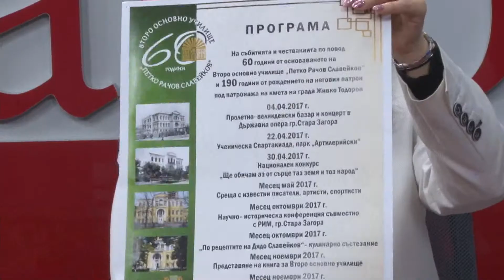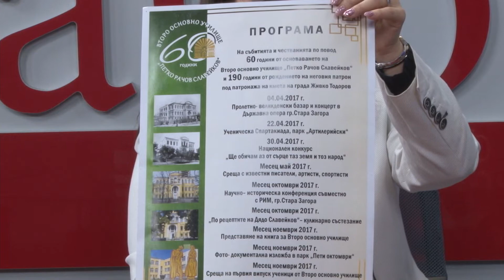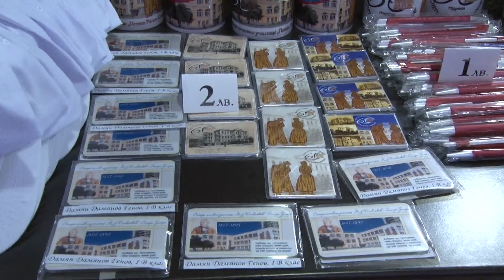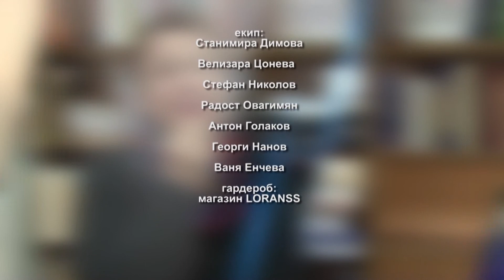05 04 2017 SUTRIN S NAS 2 chast